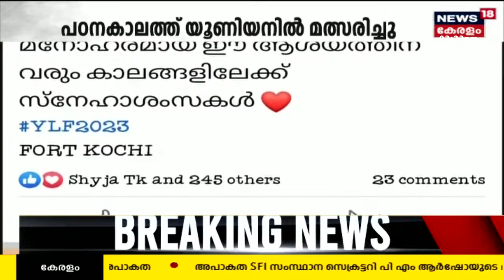Vidhya Fake Document | വ്യാജ പരിചയ സർട്ടിഫിക്കറ്റ് ചമയ്ക്കൽ; വിദ്യക്ക് SFIയുമായി അടുത്ത ബന്ധം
Vidhya Fake Document : വ്യാജ പരിചയ സർട്ടിഫിക്കറ്റ് ഉണ്ടാക്കി Guest Lecturer  നിയമനം നേടിയ Ernakulam Maharajasലെ പൂർവ്വ വിദ്യാർത്ഥി വിദ്യ കെ യ്ക്ക് SFIയു മായി അടുത്ത ബന്ധം. പഠന കാലത്ത് എസ് എഫ് ഐ പാനലിൽ മത്സരിച്ചു വിജയിച്ച വിദ്യ University Union General Secretaryയായും ക്ലാസ് റപ്പായും തെരഞ്ഞെടുക്കപ്പെട്ടിട്ടുണ്ട്. DYFI യുടെ യുവധാര യൂത്ത് ലിറ്ററേച്ചർ ഫെസ്റ്റിവലിൽ വിദ്യ കെ പ്രമുഖർക്കൊപ്പം വേദി പങ്കിട്ടു.